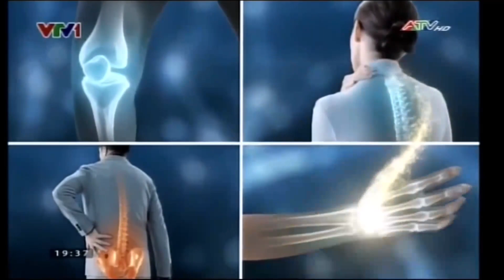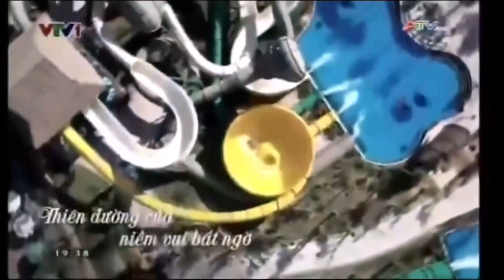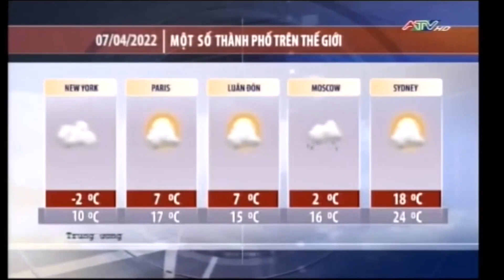Đài PT-TH An Giang | Tách sóng VTV, Hình hiệu, Dự báo thời tiết (19h36, 06/04/2022)